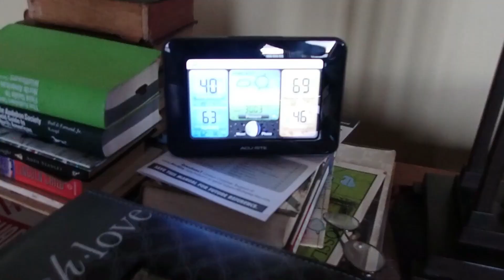Taking The Show On The Road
Fishing trip to Northern MN with my friend Brian from MIKS Wild Retirement Adventures